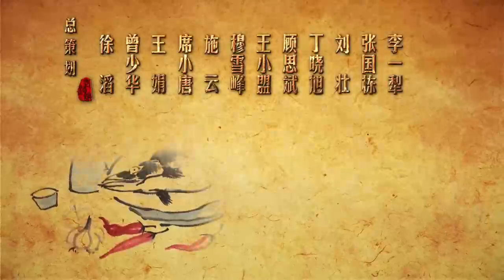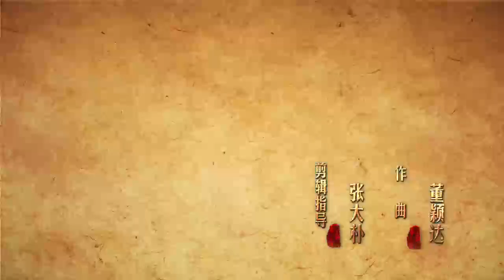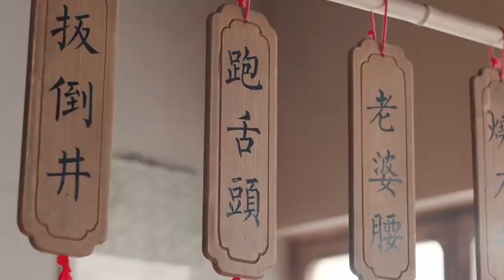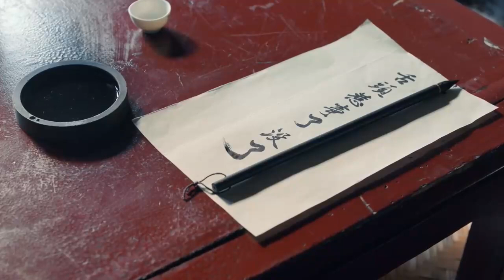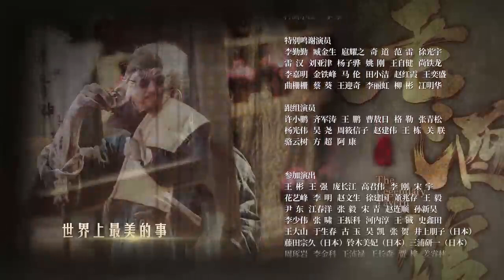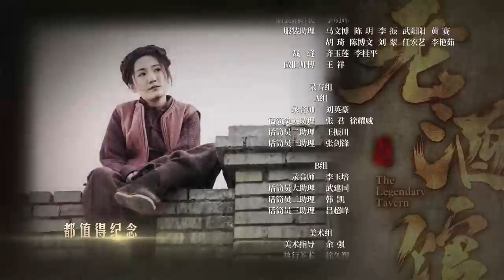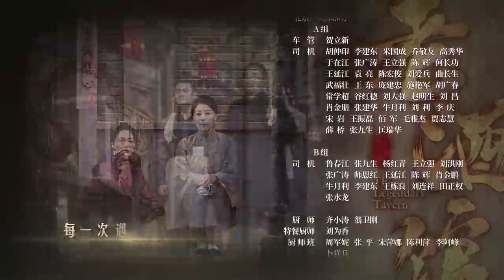[ENG SUB] The Legendary Tavern 14 (Chen Baoguo, Qin Hailu) | 老酒馆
✨Updating✨
Drama name: The Legendary Tavern
Genres: Historical, Drama, Family, War
Also known as: Lao Jiu Guan, 老酒馆

💬Synopsis:
Set during the Republican era, the story follows Chen Huai Hai, the owner of an old Shandong tavern as he strives to make a living in Dalian.

Chen Huai Hai used to dig for ginseng in the deep woods of Dong Bei. He experiences a big blow when his children are separated and his wife leaves him. Left with no choice, he moves to Dalian which was under Japanese colonial rule at the time to open up a tavern.

The tavern becomes a place of information where people from all walks of life convene. As a man with strong morals, Chen Huai Hai does what he can to protect his countrymen from the Japanese. He becomes acquainted with Gu San Mei who turns the tavern into a communications station for the Communist party. Under her influence, Chen Huai Hai and his family play a part in the anti-occupation efforts.

💕Cast:
Chen Huai Hai - Chen Baoguo
Gu San Mei - Qin Hailu